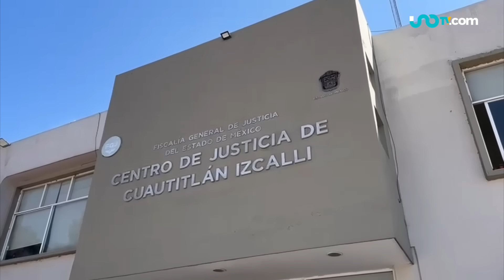Trasladan a penales del Edomex a padres que golpearon a maestra de Kínder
Con un fuerte dispositivo de seguridad, fueron trasladados a penales mexiquenses los padres de un menor que golpearon a la maestra de un kínder de Cuautitlán Izcalli, en el Estado de México (Edomex), el pasado 17 de julio, y cuyo video de la agresión fue ampliamente difundido.